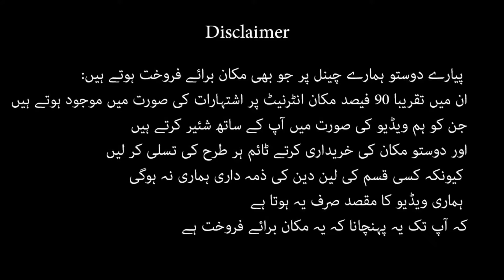10 Marla house for sale and design in Adiala road Gulshanabad Rawalpindi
10 Marla house for sale and design in Adiala road  Gulshanabad Rawalpindi

Chapters:
0:00 An intro
0:13 Well come and Location
0:40 Request for subscription
0:56  Detail of House
2:21   Suhaliyat
2:34  Price

More house for sale in adyala road rawalpindi